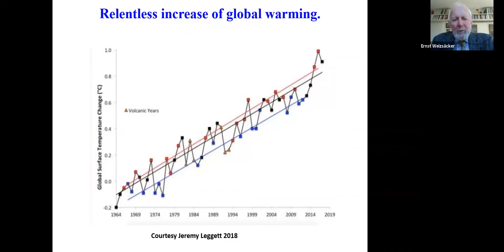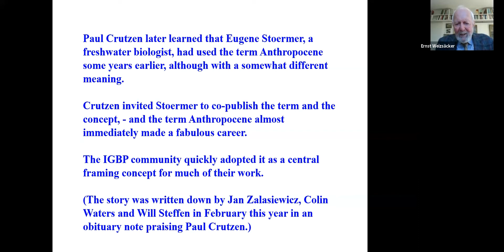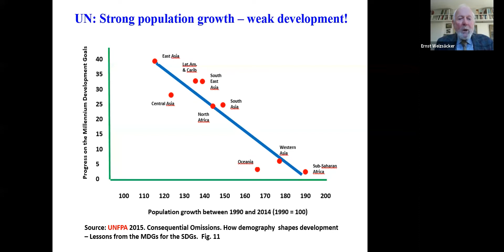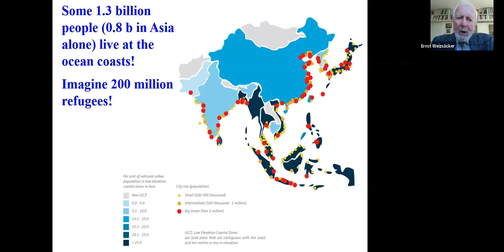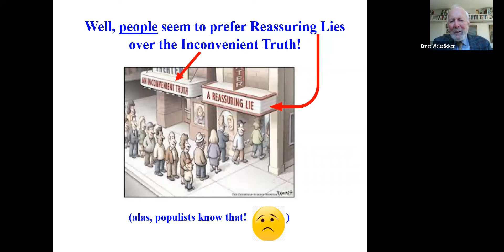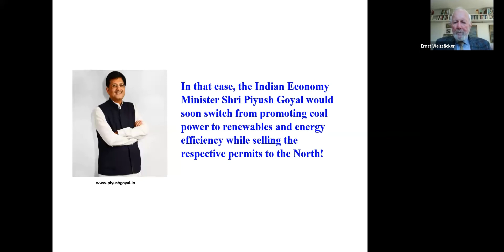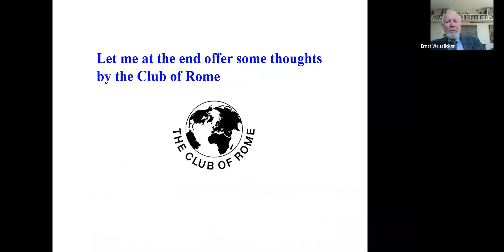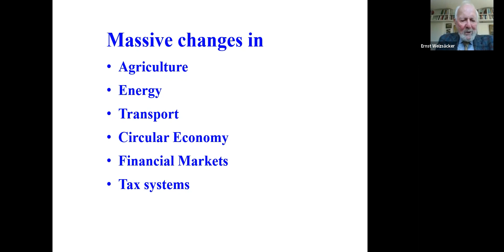Anthropocene and Climate Crisis, Lecture of Prof. Dr. Dr. h. c. Ernst Ulrich von Weizsäcker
In Memory of Paul Crutzen (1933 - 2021)
At 28th January 2021, the honorable member of the EASA, the Nobel Prize Laureate for Chemistry Paul Crutzen (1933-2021), passed away. Paul Crutzen was not only a distinguished natural scientist who explained the chemical-physical foundations of the ozon hole, but who engaged for the problems of the anthropocene and climate change.